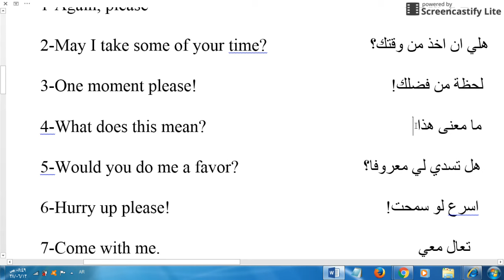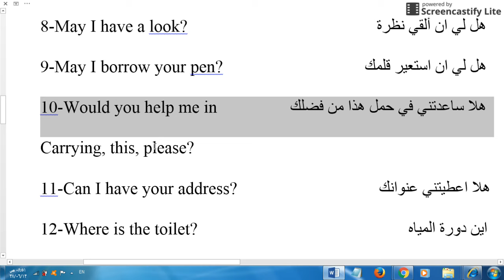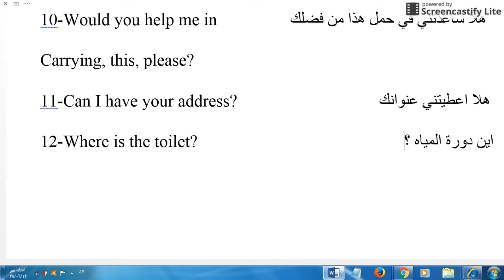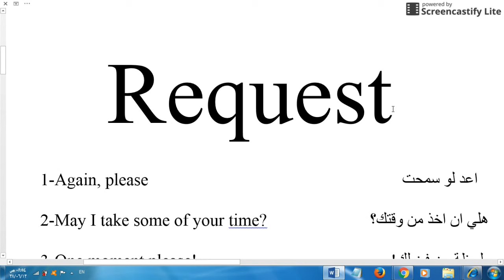تعلم اللغة الانجليزية . الجمل الانجليزية الشائعة في الطلب request